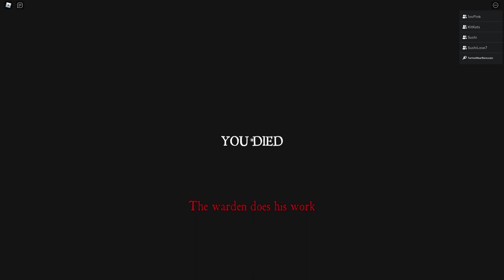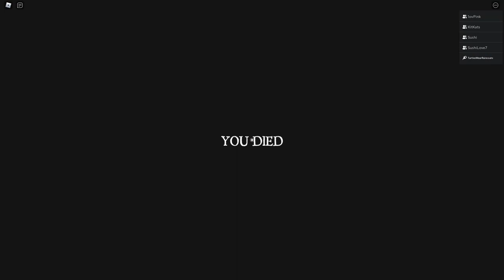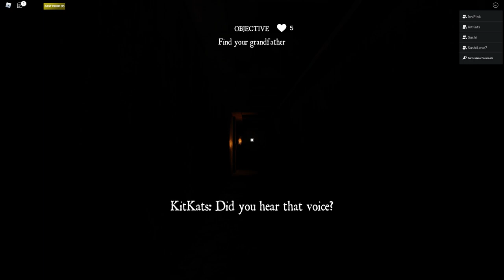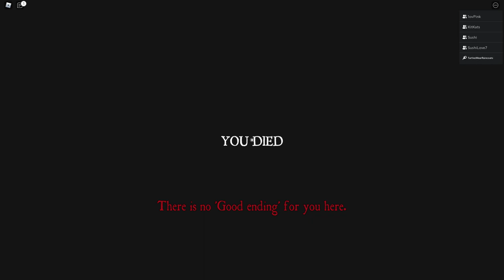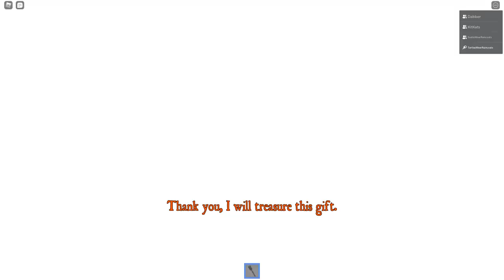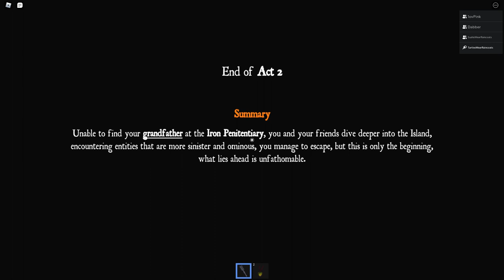STEP ON THE GLASS!!!! (Roblox-Trespass Act 2)